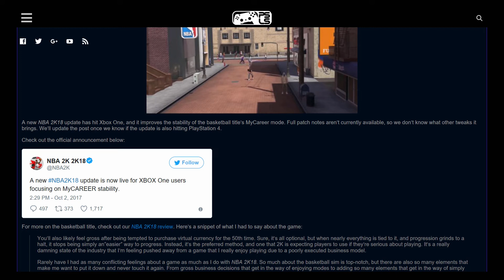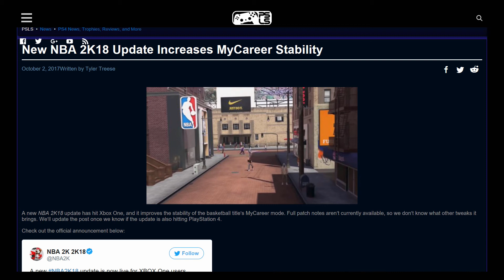NBA2K18 | *NEW* XBOX ONE PATCH 3.5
DoItForPops Hey guys hope your having a great day.